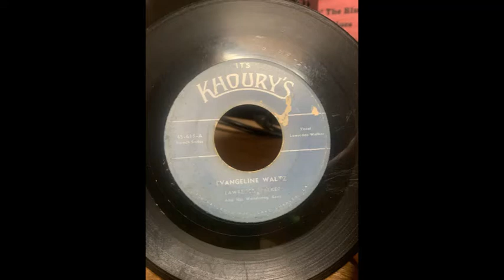Lawrence Walker- "Evangeline Waltz"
V/acdn, Ulysse Joseph (U J) Meaux (fdl), Demus Comeaux (g).Valmont ‘Junior’
Benoit (st-g), Lawrence Trahan (d)
Lake Charles LA; (possibly Goldband Studio) 1951
 Evangeline waltz Lyric/Khoury’s 615